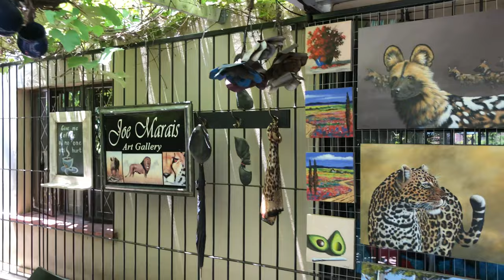Cafe d'Art Gallery. The Coffee Shop/Art Gallery where good friends meet!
This is my Studio, in Richards Bay South Africa. Cafe d'Art is a small Coffee Shop attached to the Gallery and can get quite busy, at times, as people come and go throughout the day! I do travel quite a lot as I work only from my own photos as painting reference!